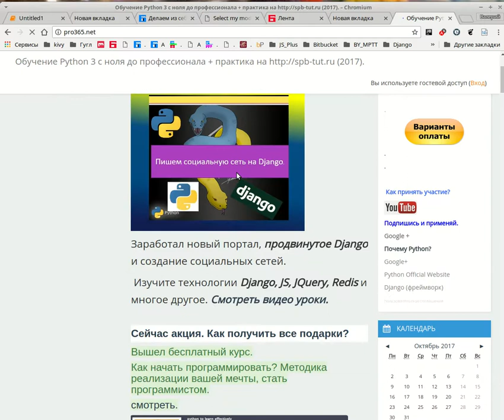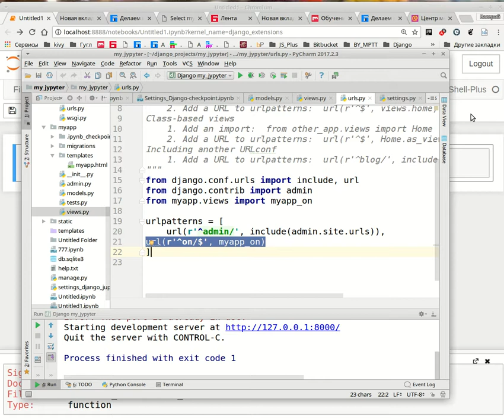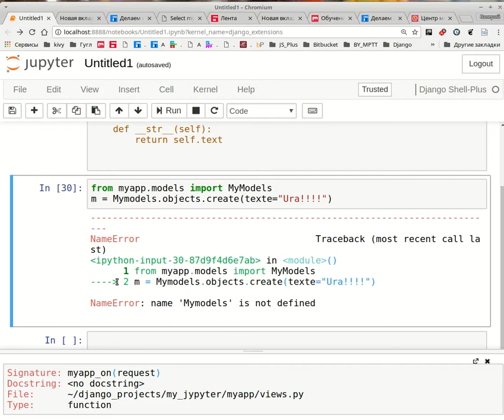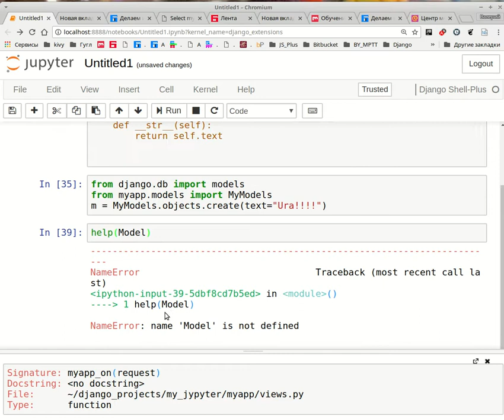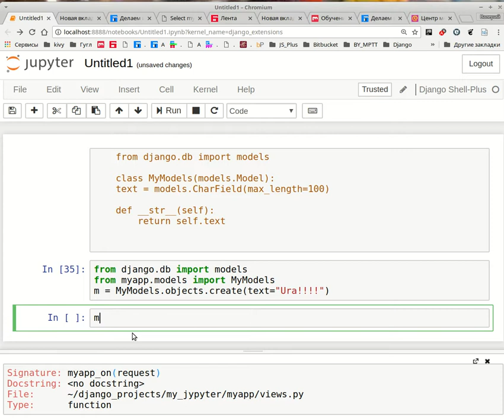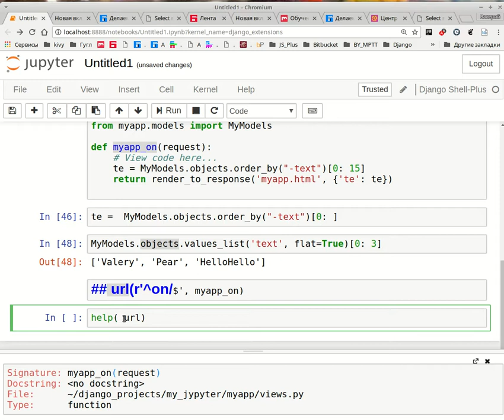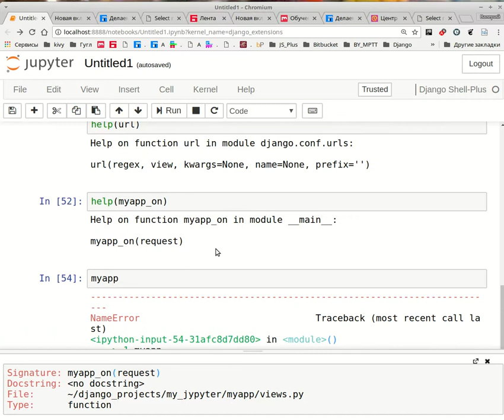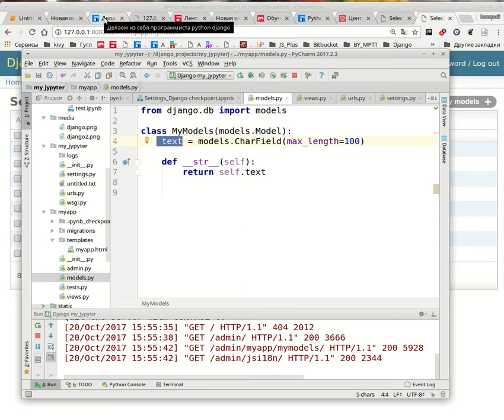PyCharm + Django + Jupyter. Убойно понятно!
Новый подход в обучение.

Я постоянно подмечал, что было много недопонимания и думал, а как найти метод, что бы дать удочку, а не рыбу.

И вот он в видео.